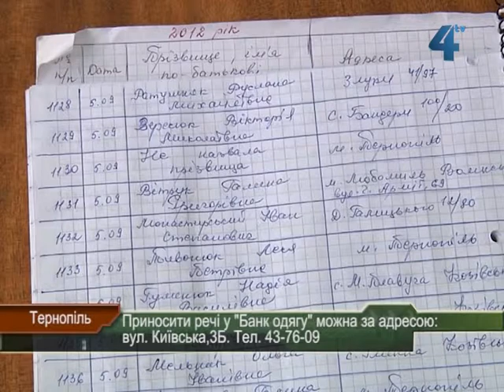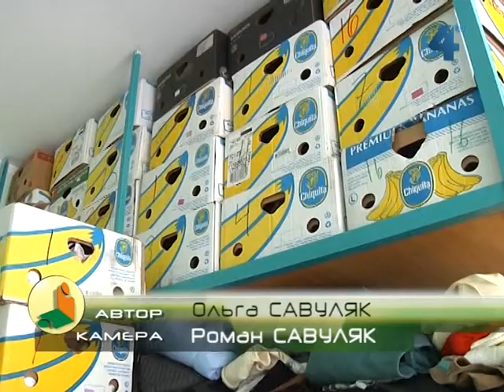Банк одягу при "Червоному хресті"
Маєте якісні, але непотрібні вам речі? Не поспішайте їх викидати. У Тернопільській міській організації Товариства Червоного Хреста, як і в кожній районній, впродовж року діє банк речей. Одяг, взуття, книги, іграшки, - усе стає в нагоді потребуючим малозабезпеченим, одиноким людям та багатодітним сім'ям.